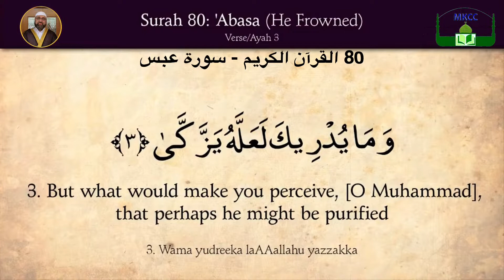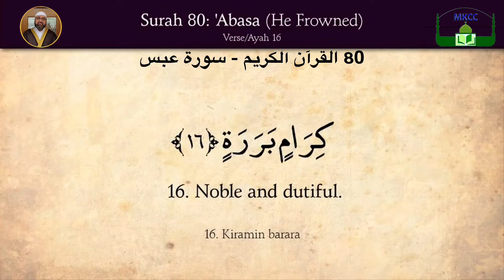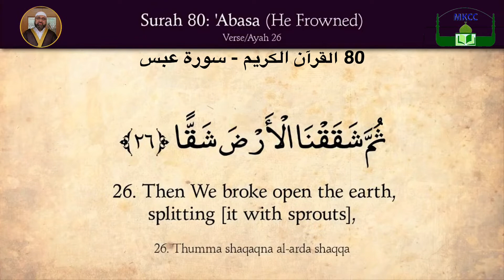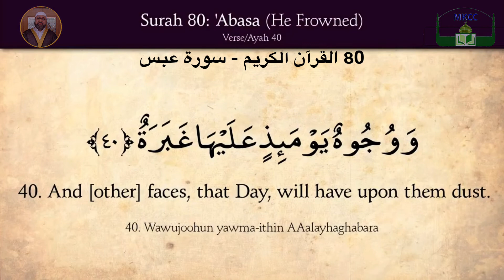80 The Holy Quran 80 Abasa He Frowned سورة عبس بصوت فضیلة الشیخ محمد طريفي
80. ‘Abasa (He Frowned) | سورة عبس
 بِسْمِ اللَّهِ الرَّحْمَٰنِ الرَّحِيمِ
١  عَبَسَ وَتَوَلَّىٰ
٢  أَنْ جَاءَهُ الْأَعْمَىٰ
٣  وَمَا يُدْرِيكَ لَعَلَّهُ يَزَّكَّىٰ
٤  أَوْ يَذَّكَّرُ فَتَنْفَعَهُ الذِّكْرَىٰ
٥  أَمَّا مَنِ اسْتَغْنَىٰ
٦  فَأَنْتَ لَهُ تَصَدَّىٰ
٧  وَمَا عَلَيْكَ أَلَّا يَزَّكَّىٰ
٨  وَأَمَّا مَنْ جَاءَكَ يَسْعَىٰ
٩  وَهُوَ يَخْشَىٰ
١٠  فَأَنْتَ عَنْهُ تَلَهَّىٰ
١١  كَلَّا إِنَّهَا تَذْكِرَةٌ
١٢  فَمَنْ شَاءَ ذَكَرَهُ
١٣  فِي صُحُفٍ مُكَرَّمَةٍ
١٤  مَرْفُوعَةٍ مُطَهَّرَةٍ
١٥  بِأَيْدِي سَفَرَةٍ
١٦  كِرَامٍ بَرَرَةٍ
١٧  قُتِلَ الْإِنْسَانُ مَا أَكْفَرَهُ
١٨  مِنْ أَيِّ شَيْءٍ خَلَقَهُ
١٩  مِنْ نُطْفَةٍ خَلَقَهُ فَقَدَّرَهُ
٢٠  ثُمَّ السَّبِيلَ يَسَّرَهُ
٢١  ثُمَّ أَمَاتَهُ فَأَقْبَرَهُ
٢٢  ثُمَّ إِذَا شَاءَ أَنْشَرَهُ
٢٣  كَلَّا لَمَّا يَقْضِ مَا أَمَرَهُ
٢٤  فَلْيَنْظُرِ الْإِنْسَانُ إِلَىٰ طَعَامِهِ
٢٥  أَنَّا صَبَبْنَا الْمَاءَ صَبًّا
٢٦  ثُمَّ شَقَقْنَا الْأَرْضَ شَقًّا
٢٧  فَأَنْبَتْنَا فِيهَا حَبًّا
٢٨  وَعِنَبًا وَقَضْبًا
٢٩  وَزَيْتُونًا وَنَخْلًا
٣٠  وَحَدَائِقَ غُلْبًا
٣١  وَفَاكِهَةً وَأَبًّا
٣٢  مَتَاعًا لَكُمْ وَلِأَنْعَامِكُمْ
٣٣  فَإِذَا جَاءَتِ الصَّاخَّةُ
٣٤  يَوْمَ يَفِرُّ الْمَرْءُ مِنْ أَخِيهِ
٣٥  وَأُمِّهِ وَأَبِيهِ
٣٦  وَصَاحِبَتِهِ وَبَنِيهِ
٣٧  لِكُلِّ امْرِئٍ مِنْهُمْ يَوْمَئِذٍ شَأْنٌ يُغْنِيهِ
٣٨  وُجُوهٌ يَوْمَئِذٍ مُسْفِرَةٌ
٣٩  ضَاحِكَةٌ مُسْتَبْشِرَةٌ
٤٠  وَوُجُوهٌ يَوْمَئِذٍ عَلَيْهَا غَبَرَةٌ
٤١  تَرْهَقُهَا قَتَرَةٌ
٤٢  أُولَٰئِكَ هُمُ الْكَفَرَةُ الْفَجَرَةُ

80 The Holy Quran - 80 Abasa (He Frowned) - سورة عبس_ بصوت فضیلة الشیخ محمد طريفي

 ▬▬▬▬▬▬▬▬▬▬▬ஜ۩🔴ஜ۩۞۩ஜ🔴 ۩ஜ▬▬▬▬▬▬▬▬▬▬▬▬▬

مانچستەر / بەریتانیا

 مانشستر | بريطانيا

                                 Parsonage Street
                                 Manchester
                                 M15 5WD

 ▬▬▬▬▬▬▬▬▬▬▬ஜ۩🔴ஜ۩۞۩ஜ🔴 ۩ஜ▬▬▬▬▬▬▬▬▬▬▬▬▬

1) ✅ By paying direct into our bank account:Name of Beneficiary:
Mawlawi Kurdish Cultural Center Beneficiary’s Bank & Branch:
HSBC Bank
Sort Code:40-31-20
Account No:91460072

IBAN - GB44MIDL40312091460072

2) ✅ By cheque, postal order or bankers draft:Please make cheques payable to: Mawlawi Kurdish Cultural CenterAnd Send it to:Mawlawi Kurdish Cultural CenterParsonage StreetManchesterM15 5WD

 ▬▬▬▬▬▬▬▬▬▬▬ஜ۩🔴ஜ۩۞۩ஜ🔴 ۩ஜ▬▬▬▬▬▬▬▬▬▬▬▬▬